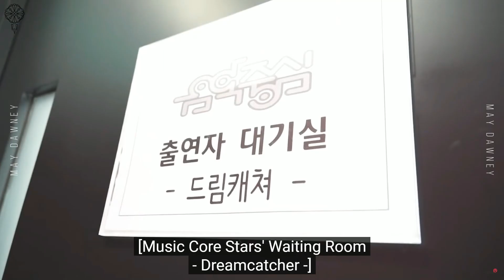Dreamcatcher Causal Waiting Room Moments to Tide You Over Until Comeback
One more day without content before we get official stuffs and things again pre-comeback! To fill your waiting time, have some casual Dreamcatcher entertaining themselves XD